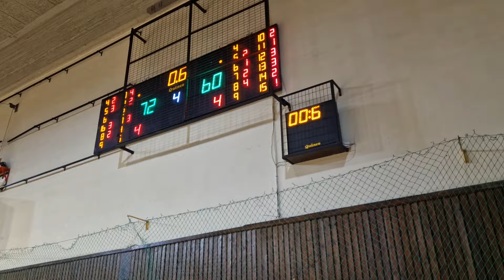Ηρακλής Κοζάνης-Διόσκουροι 72-60 για Rising Star